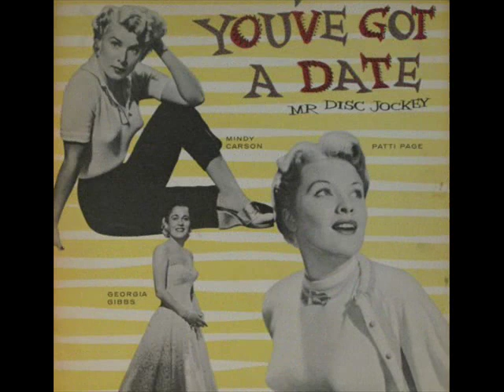Georgia Gibbs ♪ I want you to be my baby ♪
ca 1957 - EP Mercury 14180